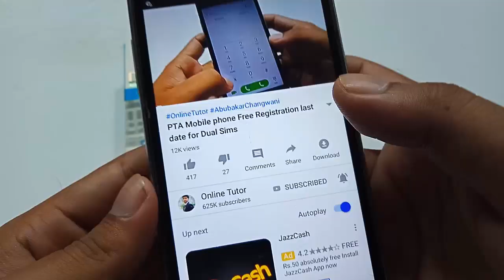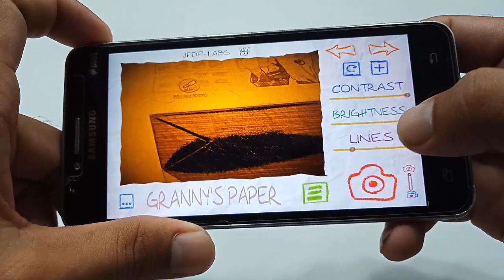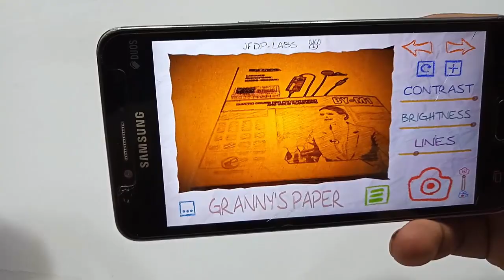Amazing Mobile Camera Apps You Must have to install in 2019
Amazing Mobile Camera Apps You Must have to install in 2019.You are looking for the best Android camera for your mobile phone then you are on the right place.  today I will tell you the most secret and amazing camera for your mobile phone. the camera that I want to tell you is called paper camera.

what the paper camera can do?  it is full of old film effect with natural effect.  if you are taking selfies and pictures with camera then you realize it look like the natural picture.  it contain very amazing and cool effect that you must have to try once.

Features of this Best camera App:

paper camera has features like paper effect,  oil effect, painting effect, Mano effect, Sunlight effect  and so on. the main important thing is that the feature of the camera are very cool.  some of the features are given below.

It contain all the effects that make the picture very cool and amazing. it contain very small MB and does not occupy more space in your mobile phone.

 its interface is very amazing and look like paper due to this the camera is called paper effect camera. you can click photos as well as capture and record the videos with old film effect.

you can also find some leaching effect and thrilling effect camera and this app. hope you like this App. if you like OK then please